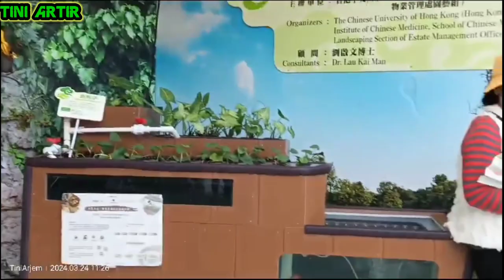🔵 THE BEST FLOWER SHOW 2024 HONGKONG/FESTIVAL PAMERAN BUNGA TERINDAH DI VICTORIA PARK@tiniartir5716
Assalamualaikum#the#best#flower#show#2024#hongkong#festival#pameran#bunga#terindah#di#victoria#park@tiniartir5716